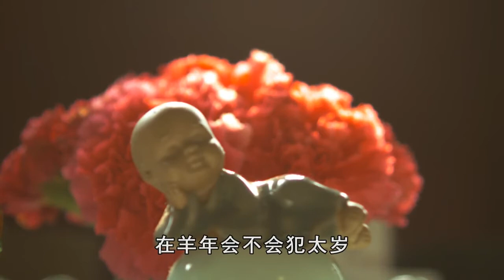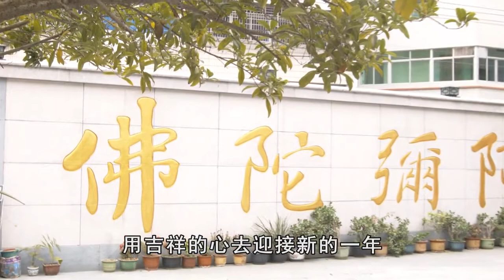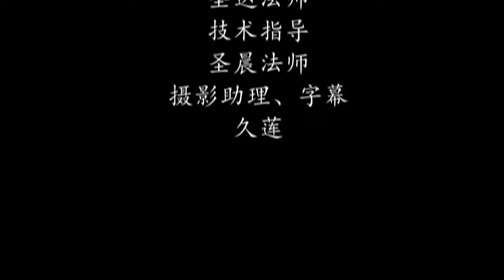仁山法师：新年心吉祥